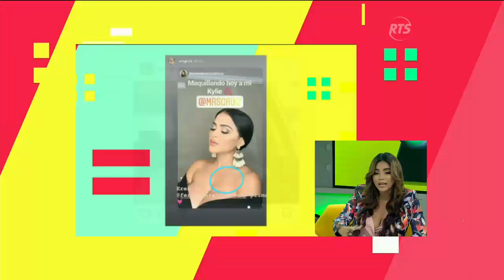Revelado el secreto del tatuaje mágico de Génesis Ruíz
Ella aseguró que se hizo el tatuaje por su abuelo.

Ella aseguró que lo hizo por su abuelo.